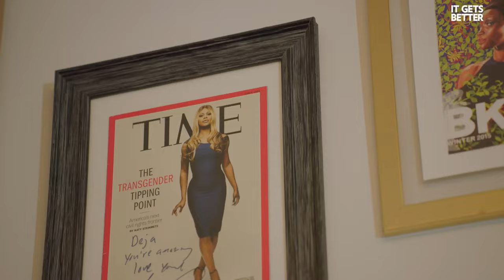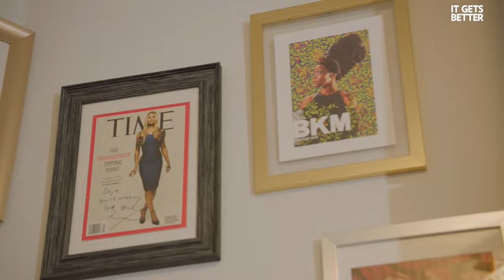Why I Stopped Trying to Please People | It Gets Better: Dee Trannybear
"Artivist" Dee Trannybear-Marino found themself through hair and makeup, but saw that the beauty industry didn't really cater to trans and nonbinary clients...so they co-founded a company that does just that! 💄✂️